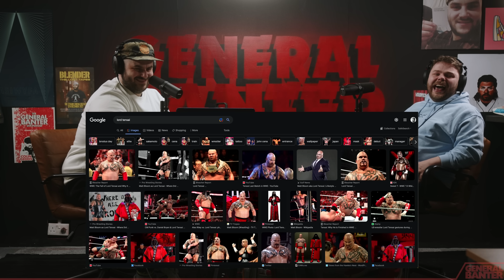General Banter Podcast: 100 NUTS - Feat. William Thompson